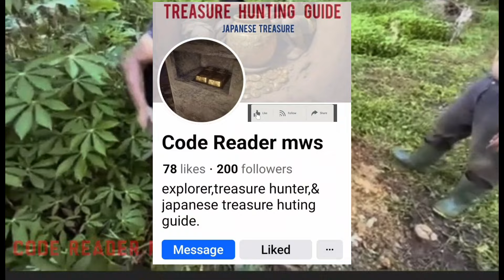Isla na marming ANTIQUE [japanese treasure]